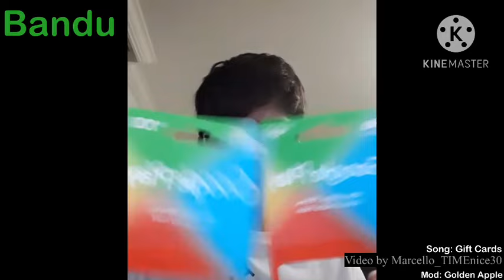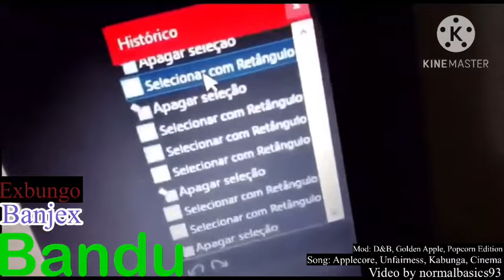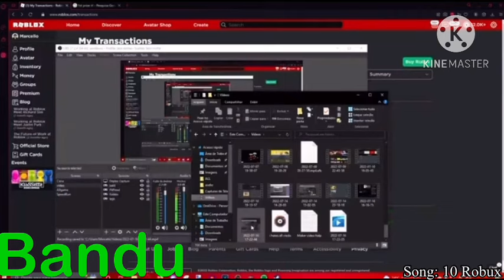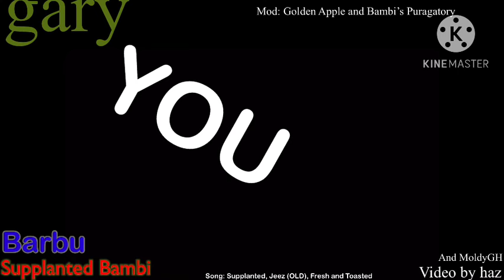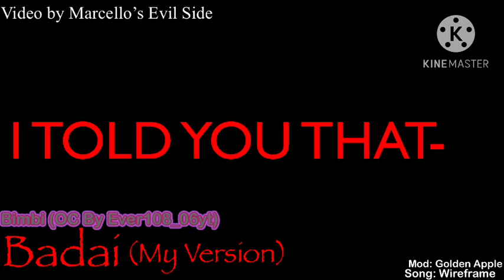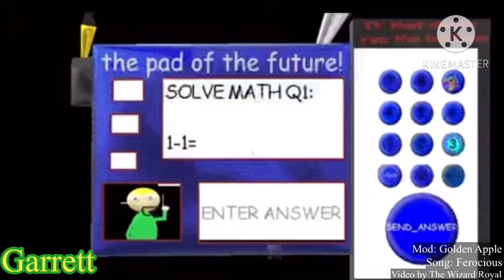Dave and Bambi Voicelines V5.5 (Its Not Over Yet.)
ITS FINISHED with a major update.

Credits to who helped me.
 Piski8888 (MickeyMouseReuploads)
 Nuper
 Illy Sonic
 Scratchman100

Timestamps
Crusti, Bandu 0:00
Bandu 0:23
Expunged 1:22
Expunged, Bandu, Banjex, Exbungo 1:29
Bandu, Banjex, Exbungo 1:41
Bandu 2:13
Bambi, Expunged 3:04
Bambi, Disruption Bambi, Old Ringi 3:22
Splitathon Bambi 3:31
Disruption Bambi, Splitathon Bambi 3:34
Disruption Bambi 3:40
Bambi 3:46
Badai 3:47
Bambi 3:57
Bambi, Cheating Expunged (DooDoo Leak) 4:13
Bambi 4:21
Bambi Mug, Cheating Expunged (DooDoo Leak) 4:23
Bambi 4:31
Ripple Bambi, Supplanted Bambi 5:26
Ripple Bambi 6:17
Gary 6:26
Gary, Jingi, Opposition Expunged 6:33
Gary, Old Barbu, Supplanted Bambi 6:39
Bombu, Bancuz, Gary 6:42
Old Bombu, Laptopbi (OLD) 7:09
Cheating Expunged 7:27
True Expunged 8:27
Bambom 8:50
Barbu, Brobgonal (OLD) 8:58
Badai, Laptopbi 9:22
Bimbi, Badai (My Version) 9:32
Karl, Bambio 10:28
Stambi, Bambio 10:36
Bambi with butter on his head 10:53
Marcello (MFH) 11:17
Chocobambi 11:30
Pladoh, Banzack 11:58
Nampi 12:09￼
Jambi 12:22
Dinnerbambi 12:44
Green, Fanbu, Animator Bambi 12:46
Crubbi 12:55
Phonophobia 12:57
Poip, Bambi Minion 13:14
Kaltr, Bamquiu 13:38
Garrett 13:48
Linbi 13:52
Bamburg 13:53
Bendu 14:15
Dale 14:41
Marcello 14:55
Samny 15:00
Ourplechild 15:19
Decimated Bambi 15:22
Bidu 15:32
Bambop 16:26
Ringgonal (Illy Sonic) 16:55
Scratchman100 17:08
Norman 17:18
Bandu (2D) 18:00
Norman (illy sonic) 18:36
Peabrain 18:43
Cheating 2, Endeavor 18:57
Bambi But Awesome 19:04
Expunged 19:16
Bambi 19:17
Gary 19:25
Screwed Bambi 19:32
Marcello 19:50
Bamburai 19:56
Marcello (Marking Chaos) 20:07
Bambi 20:23
Garrett Tiktok 20:31
Memebi 20:41
Hatemi 21:26
Vambi 21:37
Batornic 21:50
Greg 22:04
Evan Old 22:13
Evan 22:38
Jokecorn 23:04
Banjay (OLD) 23:20
Bambu 23:26
Sebbu 23:36
Hambi 23:45
Bambilly 23:52
3D Bambi Minion 24:36
Jombi 24:51
Bimbi (OLD) 25:49
Weedbi (OLD) 26:09
[Redacted] 26:13
Prindi 26:23
Funnyfortnite24 26:41
Bamburg, Bombu 26:53
Vs Dave Rap 27:39
Bambi 28:22
Bambu 28:23
Expunged 28:27
Bambi origin 28:35
Strawberry 28:44
Keyboard 28:58
Resumed 29:05
Tantalum 29:11
Sillier 29:17
Ticking 29:21
Butchatrix 29:27
badtrix 29:30
Bonus 1 29:43
Bonus 2 29:49
Bonus 3 29:50